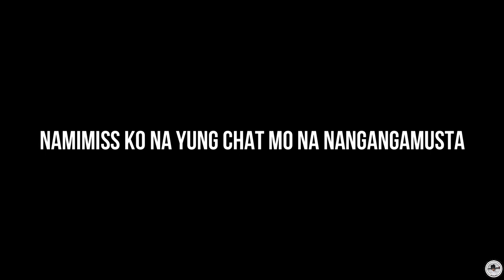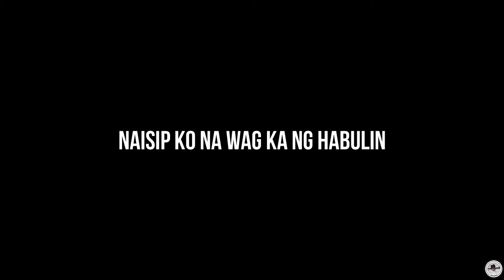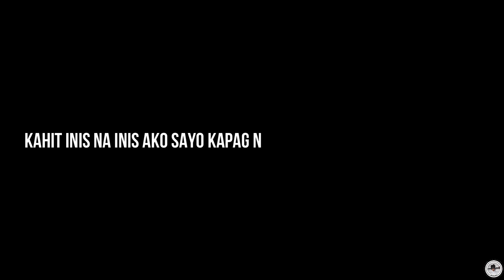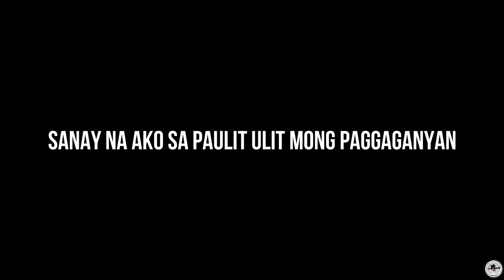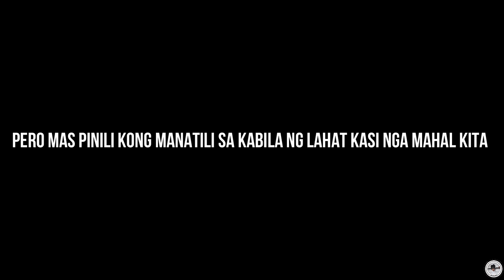Marupok (TagalogSpokenPoetry)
MARUPOK...wala eh marupok nga kasi. hahhaah char

HELLO FRIENDS

THANKS